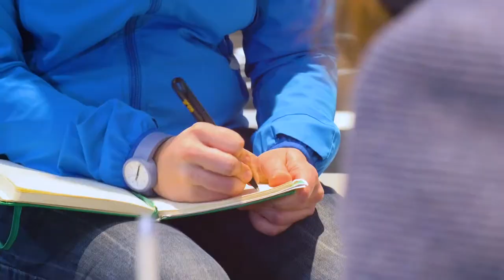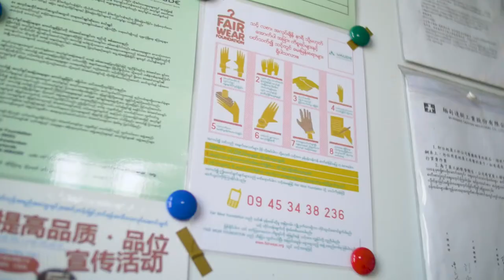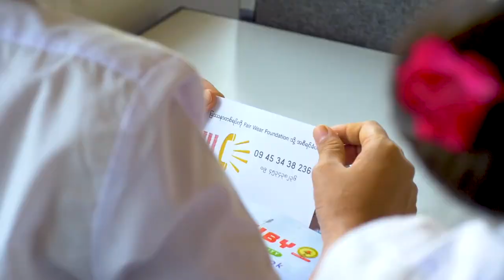FWF Best Practice: how three FWF outdoor brands joined forces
This video shows how collaboration among brands that are usually competitors, is possible and it works. Three FWF outdoor brands joined forces to establish a training programme in garment factories in Myanmar.